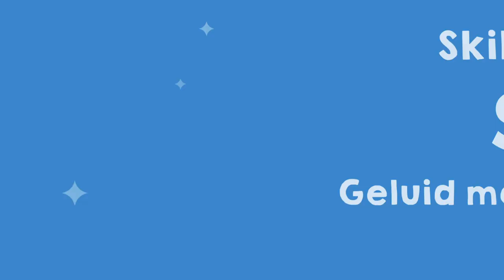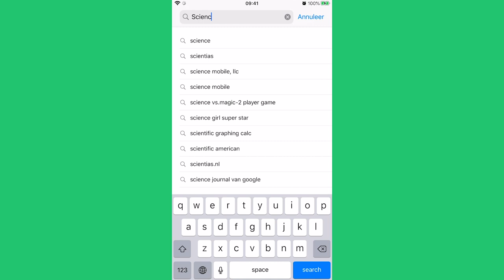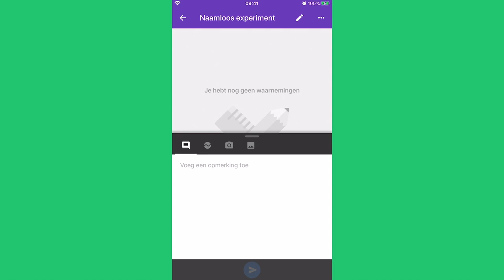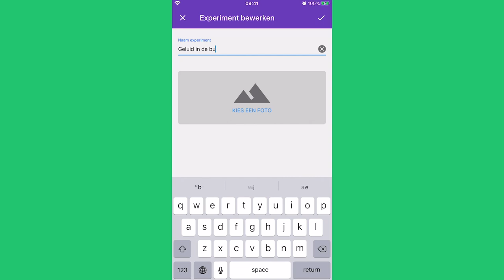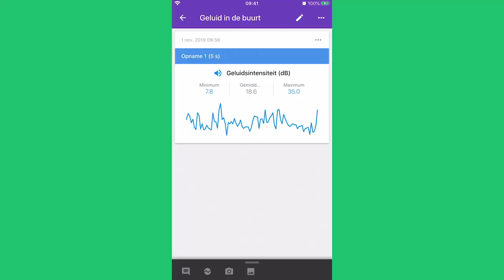Geluid meten - Smart Kids Lab Missie 4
Hoe hard klinkt een geluid? Net zo hard als een brandweerwagen? Meet het met een simpele app!

Alle missies hebben met elkaar te maken. Het is dan ook het beste om te starten met missie 1 en ze 1-voor-1 te doorlopen

SMART KIDS LAB is bedacht door WAAG SOCIETY. Met Smart Kids Lab kunnen kinderen water, geluid, lucht, aarde en licht onderzoeken met zelfgemaakte meetinstrumenten. Het stelt kinderen in staat om met behulp van proefjes met de zelfgemaakte sensoren hun directe omgeving thuis en op school in kaart te brengen en te duiden. Zo komen ze op speelse wijze in aanraking met de mogelijkheden van technologie en wetenschap.

Smart Kids Lab is ontwikkeld in samenwerking met Cinekid en het RIVM en is gerealiseerd met bijdragen van Stichting Cultuur en Educatie en het Horizon 2020 research en innovatieprogramma van de EU. Het project maakt onderdeel uit van een Europees programma: MAKING SENSE.

SkillsDojo ontwikkelde met steun van SIDN fonds 6 video missies gebaseerd op de lesserie Smart Kids Lab.